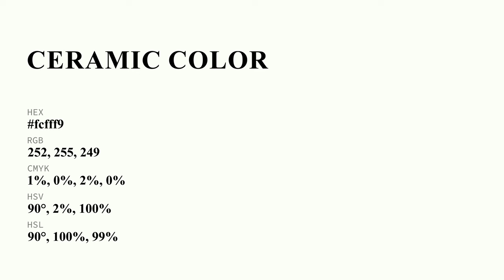Ceramic color fcfff9 hex Cool White color fcfff9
What color is Ceramic ? fcfff9 hex, Cool White color fcfff9

Hex fcfff9 Color Code is also known as Ceramic color

Hex fcfff9 Color code in RGB color code model is created after adding 98.82% red color, 100% green color and 97.65% blue color.
Hex fcfff9 Color code in CMYK color (process color) code model is generated after subtraction of 01% cyan, 0% magenta, 02% yellow, 0% black.